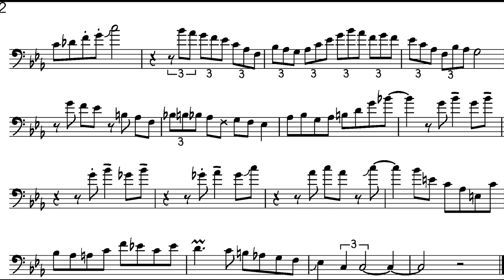Elliot Mason trombone solo transcription - Be Present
Transcription of Elliot Mason's Trombone solo on 'Be Present',
From the album "The Democracy! Suite", recorded by the Jazz at the Lincoln Centre Orchestra.

Enjoy this ripper from Elliot :)